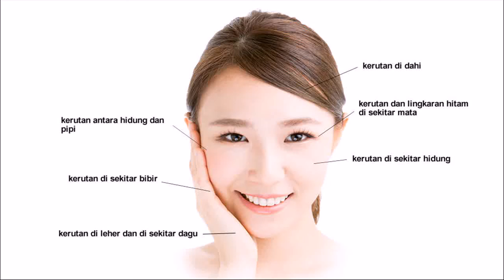Serum untuk Anti Penuaan Atasi kerutan pada semua jenis kulit wajah Ungaran